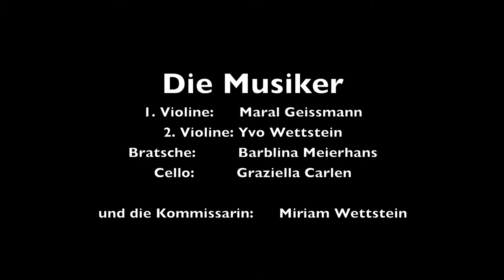der Geigendieb - Trailer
Ein Musikalisches Theaterstück für Kinder bis 6. Klasse.

Kommissarin und Gesang: Miriam Wettstein1. Violine: Maral Geissmann
2. Violine: Yvo Wettstein
Bratsche: Nicole Bucher
Cello: Graziella Carlen